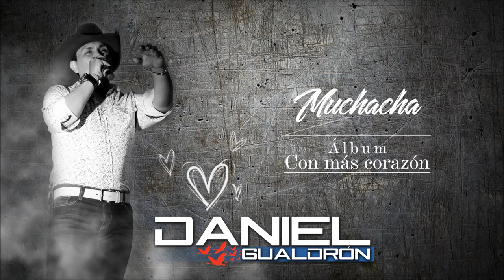Muchacha - Daniel Gualdrón (Audio)